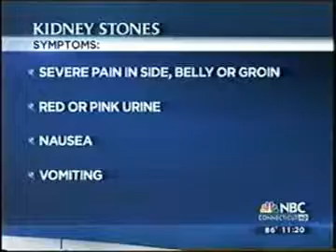Dr. Erica Lambert on Kidney Stones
Kidney stones are extremely common and can be extremely painful. Dr. Erica Lambert,, urologist with the UConn Health Center, is interviewed on NBC Connecticut about the most common causes of kidney stones and what you can do to prevent them.